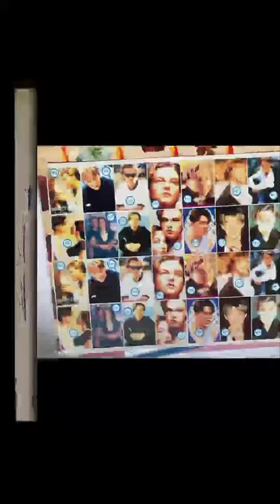تلفزيون الشباب # الوطن غالي#العراق